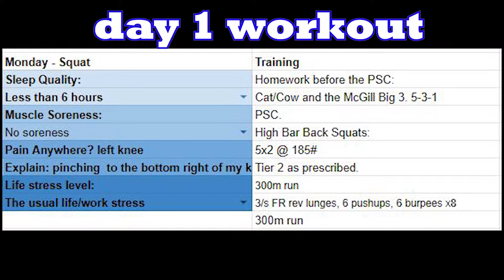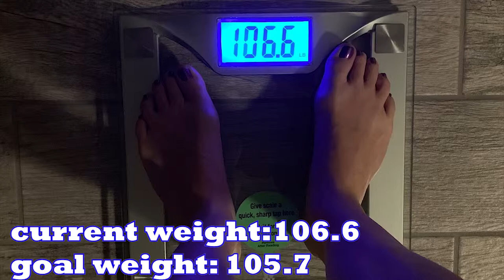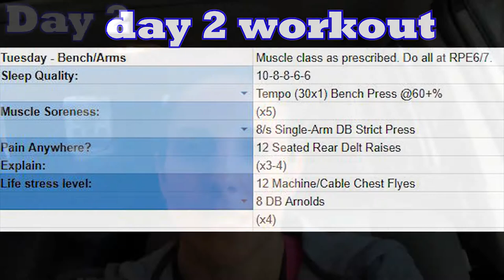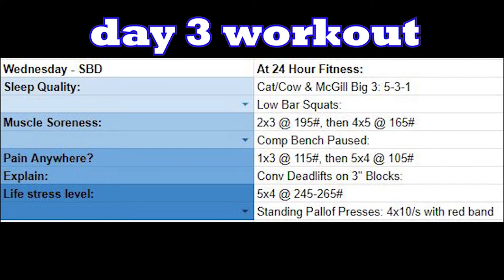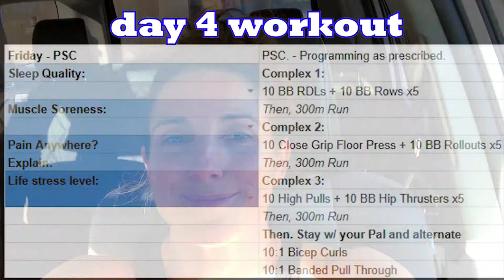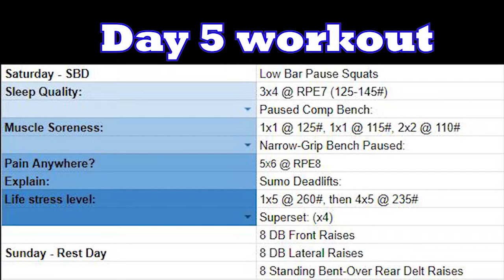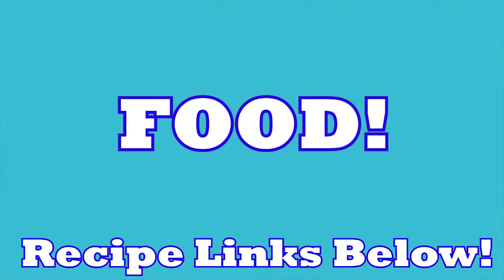USPA Powerlifting Meet Prep - 8 weeks out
Watch as I train for my next USPA powerlifting meet. I show you my exact workouts, what I eat, how much I weigh and everything in between. Come join the fun!

Inzer Lever Belt 13mm
Nike Romaleos
Deadlift Straps
Deadlift Slippers

Brie's Recovery Stuff
30 minute weekly massage
weekly chiropractic adjustment @ The Joint Point Loma
Capsicum Patch